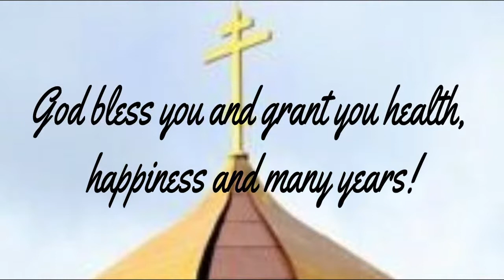Akathist to St. Matrona of Moscow